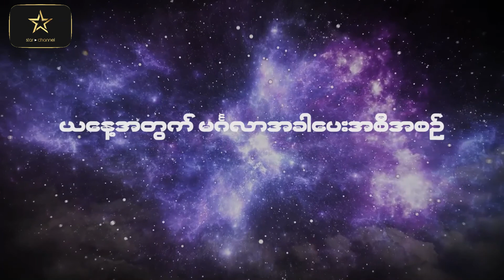၂၀၂၂ ဧပြီလ ၃ ရက်နေ့ ၇ ရက်သားသမီးများအတွက် ဗေဒင် မင်္ဂလာအခါပေးအစီအစဉ်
၂၀၂၂ ဧပြီလ ၃ ရက်နေ့ ၇ ရက်သားသမီးများအတွက် ဗေဒင် မင်္ဂလာအခါပေးအစီအစဉ်